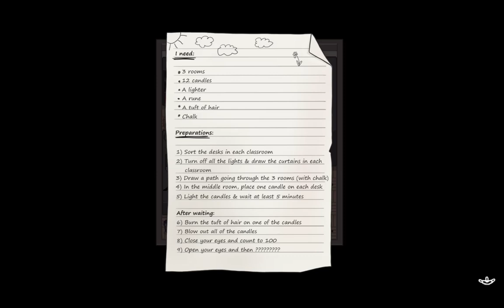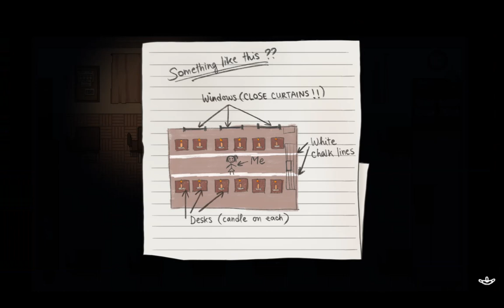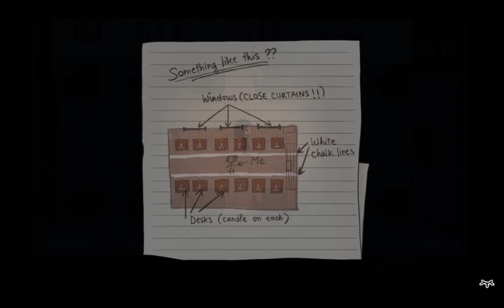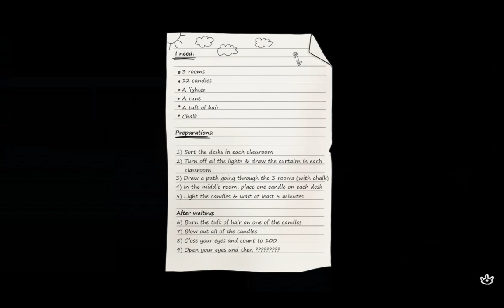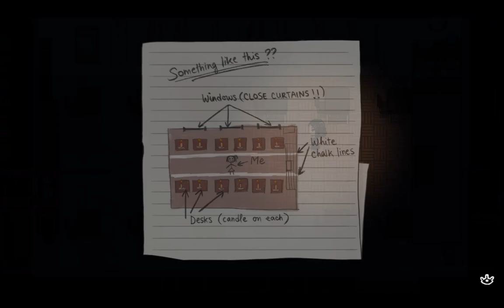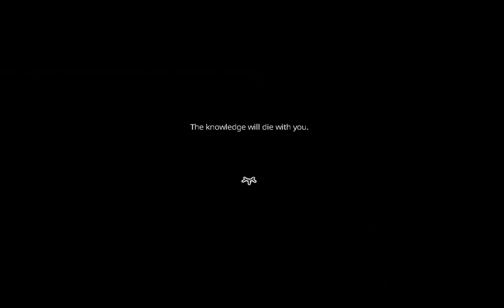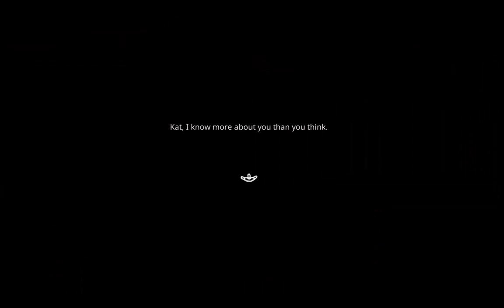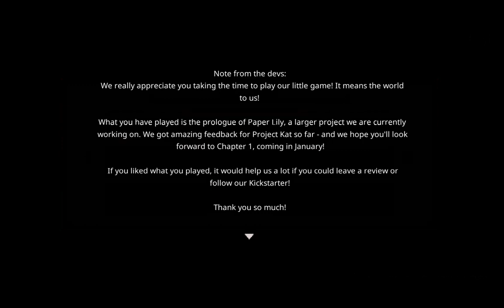Playing Project Kat (Horror game)